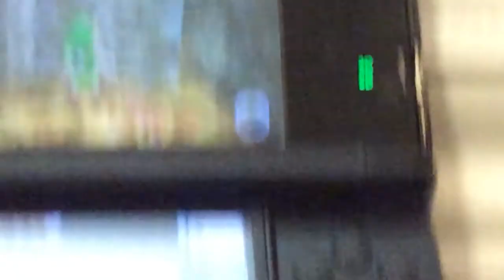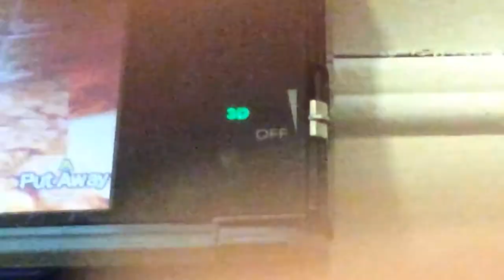Legend of Zelda Ocurina of Time (15) Dondon Go